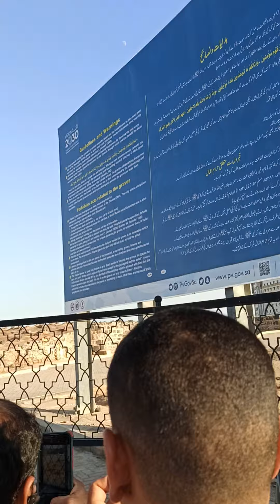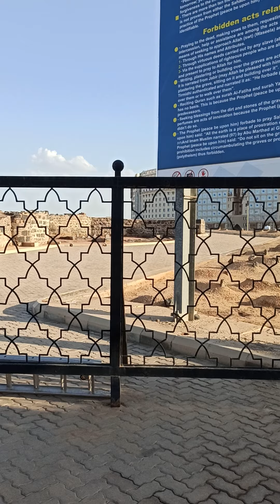Jannatul Baqee Madina men Quboor ki ziyarat muaaz vlogجنت البقیع میں صحابہ کرام کی قبور کی نشاندھی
سبز گنبد مدینہ اللہ کے نبی کا گھر
daily vlog,
daily vlog aesthetic,
daily vlogger,
daily vlog aesthetic tiktok,
daily vlog bk ghji,
daily vlog bikin kandang burung kecil pakai jaring,
daily vlog bloxburg,
bb daily vlogs,
bengali aunty daily vlog,
bubar jamatia daily vlog,
blackpink daily vlog,
daily vlog canada,
daily vlog creations,
daily vlog devi,
dail,
daily vlog earnings,
daily vlog eng sub,
english daily vlog,
elvish yadav daily vlog,
englis vlog,
daily vlog first day of school,
daily vlog flight attendant,
daily vlog female,
daily vlog films,
fsw daily vlog,
family daily vlog,
fajar family daily vlog,
fat aunty daily vlog,
french daily vlog,
flying beast daily vlog,
daily vlog hot cleaning,
how to start a daily vlog channel,
henry\'s daily vlog,
how to make daily vlog at home,
hot saree daily vlog,
daily vlog in korea,
madina ziyarat bangla,
madina ziyarat places in urdu,
madina ziyarat malayalam,
madina ziyarat bus,
madina ziyarat 2022,
madina ziyarat permit,
madina ziyarat dua,
madina ziyarat places malayalam,
madina ziyarat places tamil,
madina ziyarat abdul malik fareed,
madina ki ziyarat all,
al madina ziyarat,
madina sharif ke andar ki ziyarat,
ziyarat makkah and madina,
ziyarat in makkah and madina in urdu
مدینہ
مسجد نبوی
اللہ کے نبی کا گھر
روضہ رسول
رسول کا گھر
مدینہ
محمد کا روضہ

زیارت,
زیارت عاشورا,
زیارت اربعین,
زیارت آل یاسین,
زیارت عاشورا علی فانی,
زیارت عاشورا فرهمند,
زیارت عاشورا سماواتی,
زیارت وارث,
زیارت جامعه کبیره,
زیارت امین الله,
زیارت امام رضا,
زیارت پیامبر در 28 صفر,
زيارة الاربعين 2022

ziyarat,
ziyarat ashura,
ziyarat arbaeen,
ziyarat ale yasin,
ziyarat ashura ali fani,
ziyarat warith,
ziyarat e waritha,
ziyarat aminullah,
ziyarat ashura in urdu,
ziyarat e imam hussain